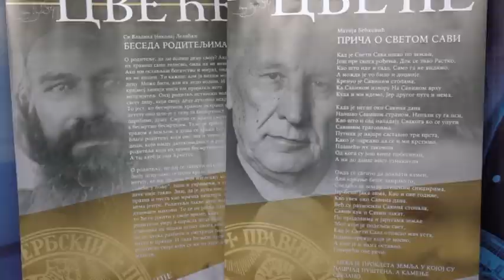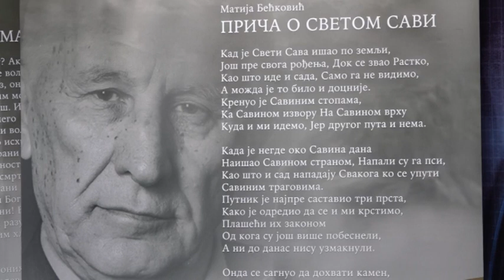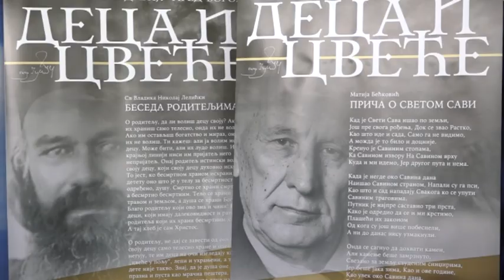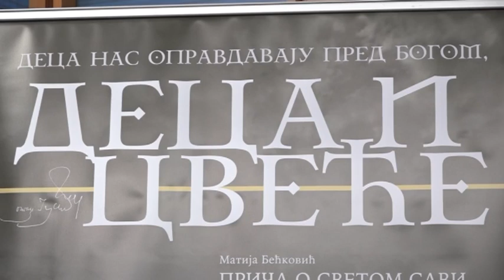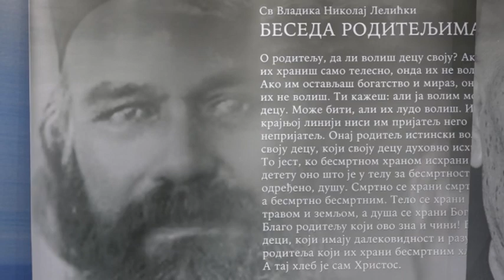Deca i cveće